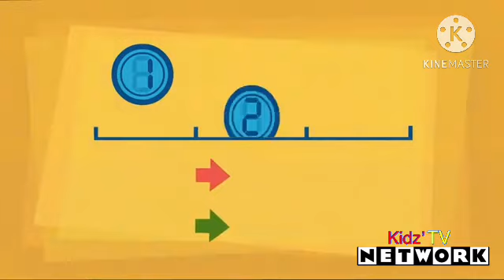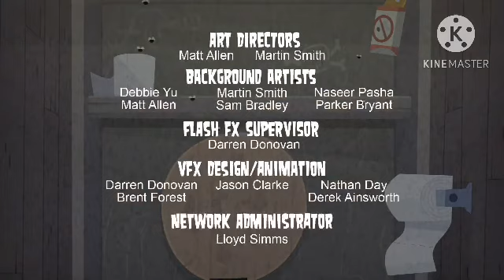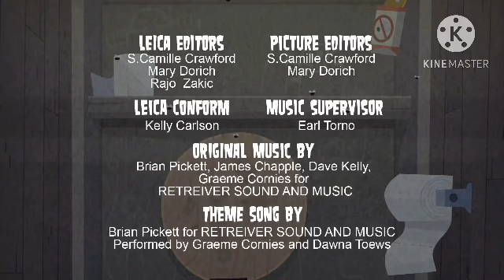Total Drama: Pakithew Island | EP8 | The Kidz’ TV Network